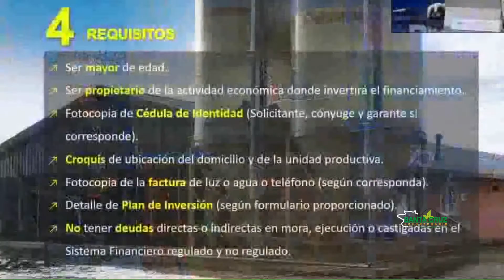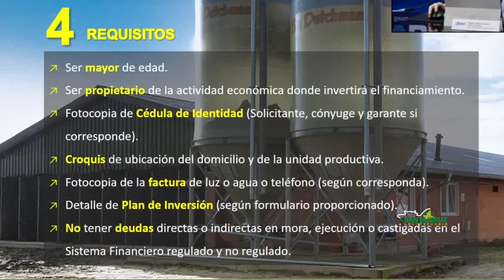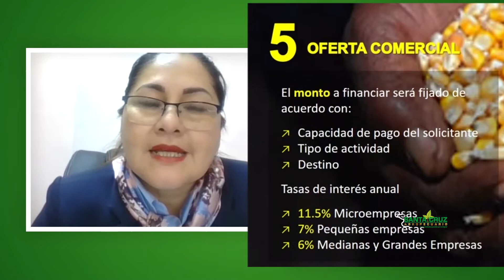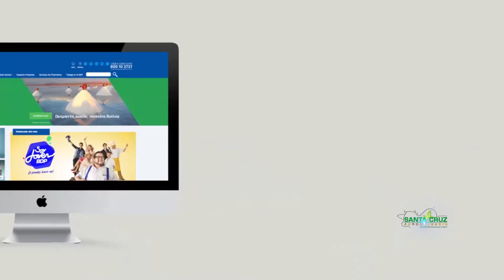EL BDP NOS HABLA DE PRODUCTO LA "PIRWA PRODUCTIVA". Entrevista a Marisol Mejía